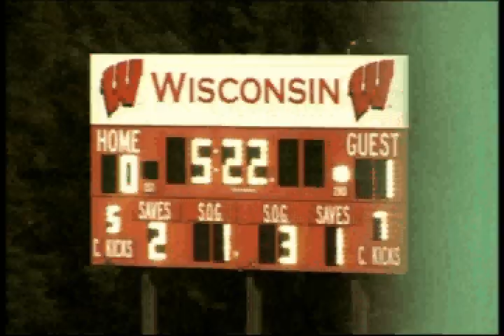NIU Soccer - 2009 Season in Review.avi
Highlights and season review from the NIU Huskies 2009 season.   R.E.D.